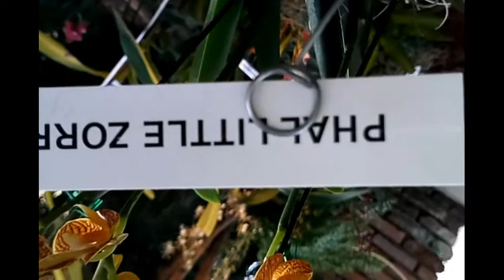Hoy en el horquideorama de Cali exposición. Último día. # 5